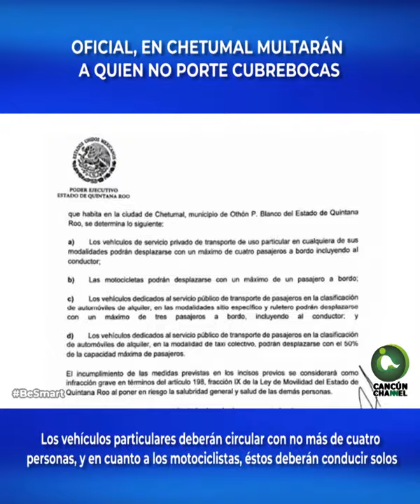OFICIAL, EN CHETUMAL MULTARÁN A QUIEN NO PORTE CUBREBOCAS